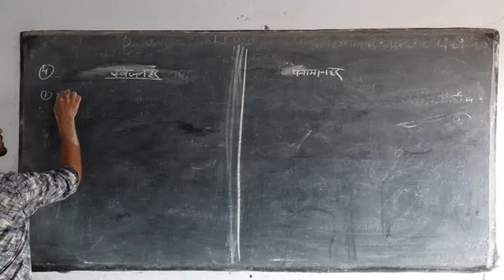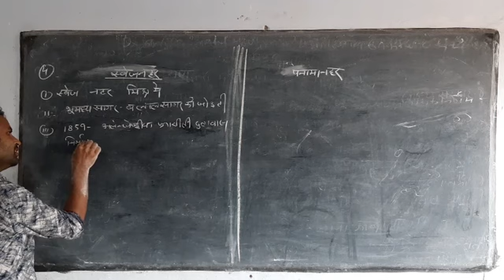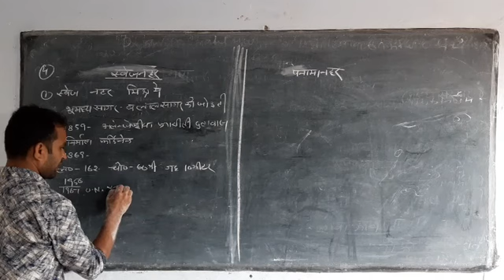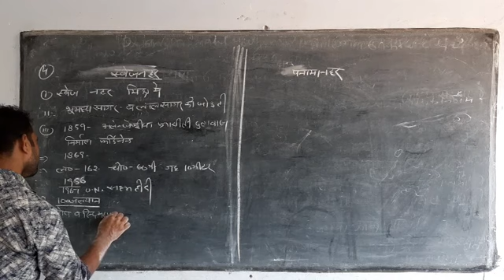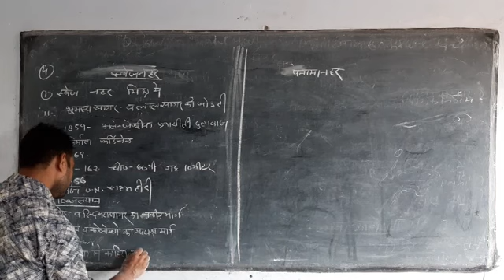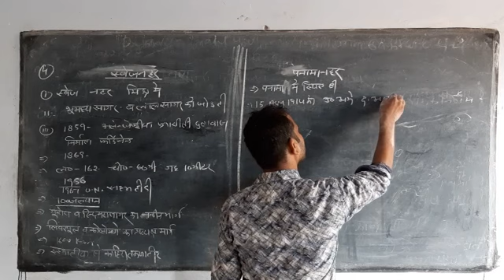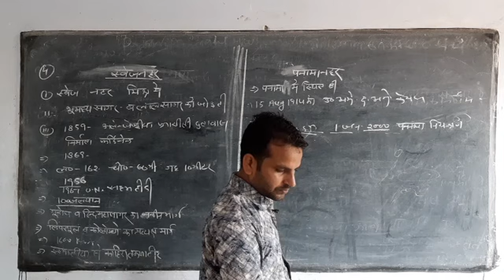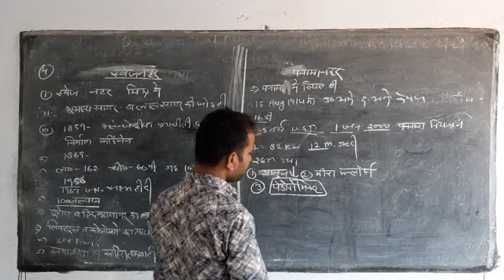class 12 .b.a 2 year